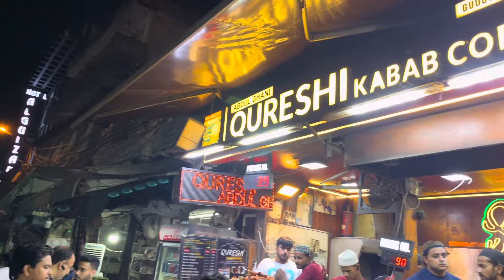Accident hogya | chor pakad liya | jama masjid ninjabike ki party 🎉